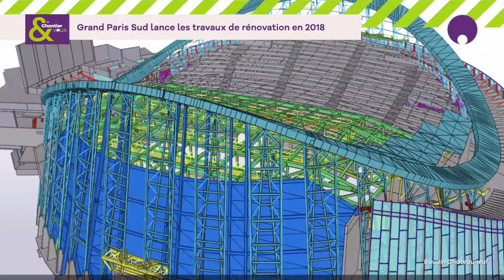Les Arènes, l'aboutissement d'un chantier - 2024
🤩 Revivez l'aventure exceptionnelle de la rénovation des Arènes.
📣 La métamorphose exceptionnelle de cette salle débutée en 2018
🎸 Ce phare culturel du territoire dont la capacité est désormais de 3 000 places est dédié à l'accueil de concerts, d'événements sportifs, de spectacles et a l'ambition de devenir un temple du e-sport ! 🎮
👉 Les Arènes répondent aux nouveaux besoins en termes de confort, d’acoustique, d’innovation numérique et de spectacles en réalité augmentée. Elles proposent une programmation totalement renouvelée prenant en compte les nouvelles technologies.
📍 Situé au cœur d'Évry-Courcouronnes, à proximité de nombreux parkings et desservi par le Tram T12 Massy  Évry - Courcouronnes et le RER D